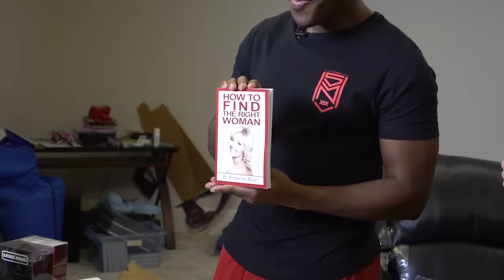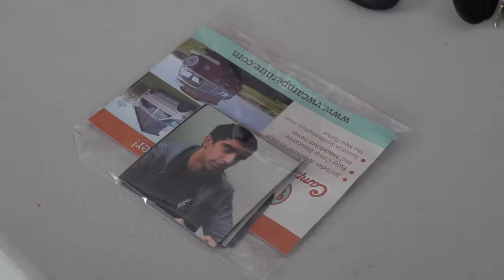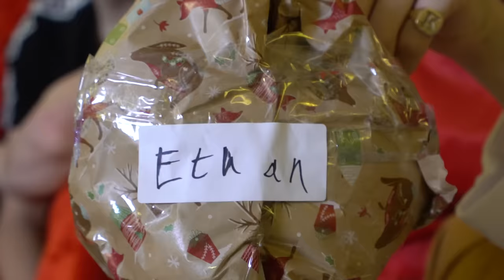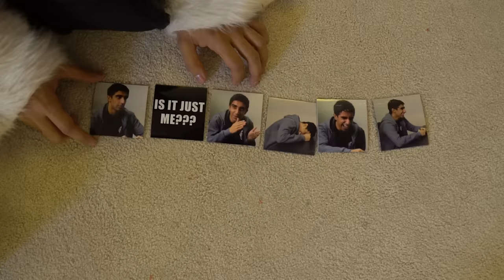SIDEMEN SECRET SANTA!!!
It's SECRET SANTA time for this week's SIDEMENSUNDAY!